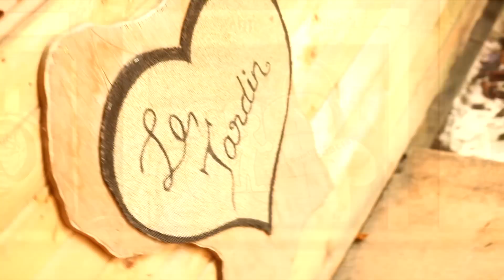GÉNOBRI - OBLIGÉ -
ARTISTE : GÉNOBRI
TITRE : OBLIGÉ
RÉALISATION : V-RiDiK Prod By Player RÉALISATEUR
COMPOSITEUR : BLESS TO KO RECORD
PA MÉLÉ RIDDIM 2014
VOILA LE PREMIER CLIP ANNONCANT LA COMPILATION LOYAL & ROYAL  PRODUIT PAR SPIRITUAL HOUSE OF RASTAFARI "BLACK TUNE ROYAL LABEL"